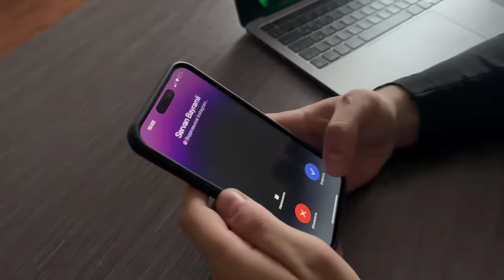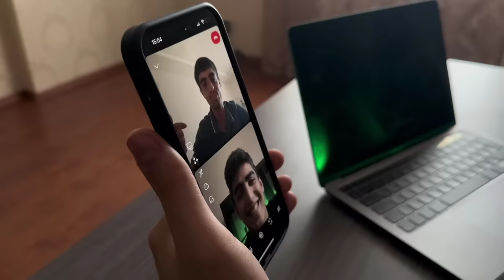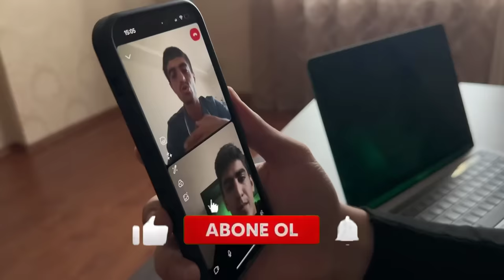VOROVSKOY ÇUMOLARLA SÖHBƏT!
Bu videoda men ozunu vor hesab eden insanlarin esil uzunu gosterecem :)
InwAllah beyenersiz

Diqqet: Bu videoda men oz fikrimi deyirem! Ve her bir fikre sayqiyla yanawiram, Bu video sirf eylence ucun cekilmiwdir.

Taglarim: gulmeli videolar , trend, vorovskoy, prikol, Zevs, seko zevs, vasmoy malish, Tik tok, VOROVSKOY ÇUMOLAR, zevs reaksiya, Azerbaijan, Strimit, avtoritet, gulmeli davalar, Azerbaycan, son xeber, 2023, Vorlar, En gulmeli videolar, azeri davalar, zevs seko, qalmaqal, Super video, kesfet, en cox dinlenen mahnilar, Tik tok videolari, qaqalar, Baku, qizlar, dvijeniya, Авторитет, lotular mahnisi, Zevsin kanali, yalanci, massenikler, crazy, Gulmeli, Ruslan Quliyev, Coni, Sedoy, Moskva, dava videolari, sohbetler.